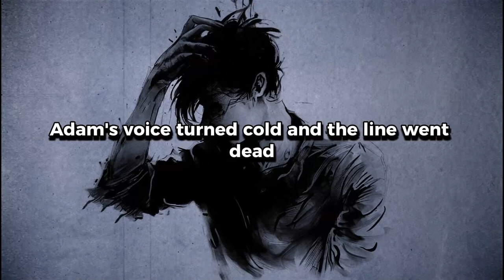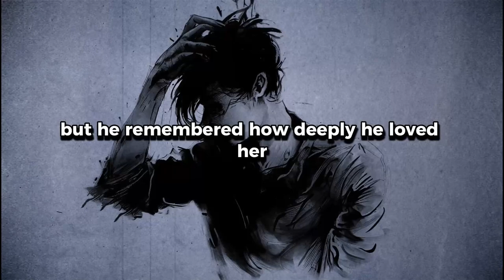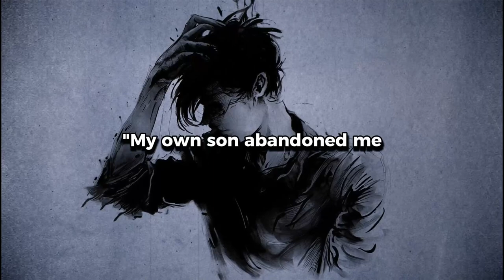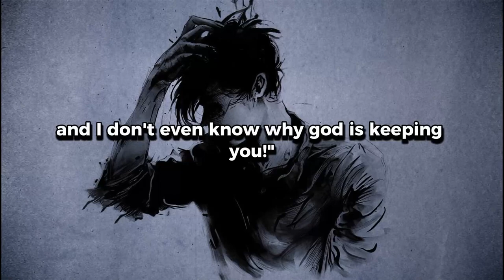MEMORIES, A BLESSING OR A CURSE? [Short story]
In "Forgotten Memories: A Tale of Love, Loss, and Rediscovery," follow the journey of Ethan, a man who wakes up with a shattered memory and embarks on a quest to piece together his past. As he uncovers fragments of his life, he grapples with heartbreak, love, and the intricate threads that connect us all. Join us for an emotional exploration of the profound impact of memories, as we delve into the intricate tapestry of emotions that make up our lives.